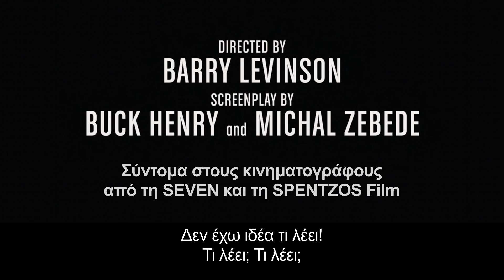Η ΤΑΠΕΙΝΩΣΗ (THE HUMBLING) Trailer GR subs